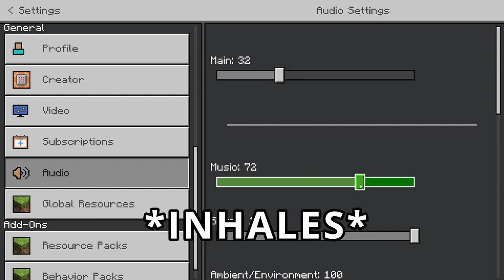I played minecraft with GAY people ( part 1)